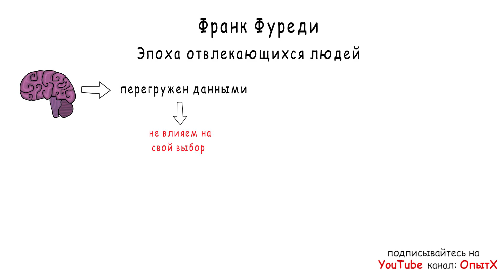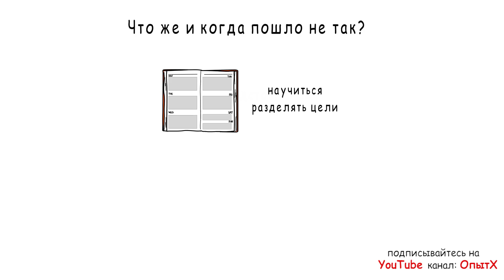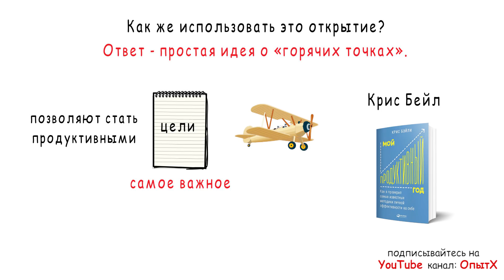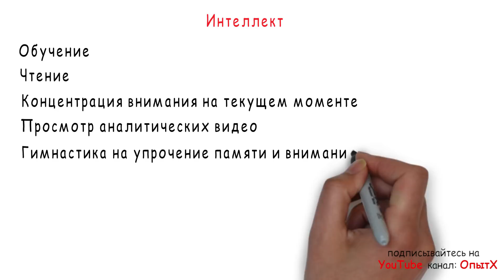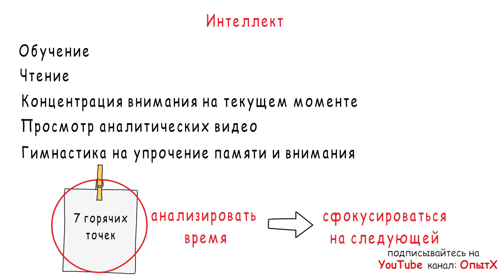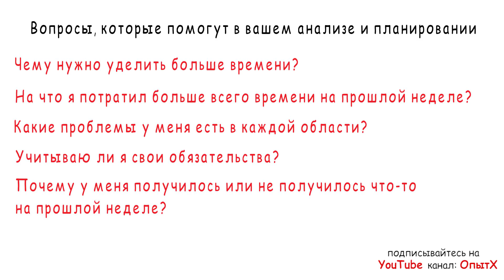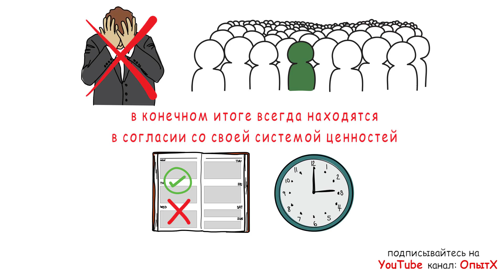Управляй своей жизнью. 7 горячих точек.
Известный профессор социологии Франк Фуреди назвал время, в которое мы живем – Эпохой отвлекающихся людей. И это так и есть - наш мозг перегружен постоянно меняющимися данными, которые мы просто не можем не воспринимать. В этом информационном шуме, окружающем нас, мы перестаем слышать себя и больше не влияем на свой выбор.
И это касается всех аспектов нашей жизни. Типичная ситуация. Живешь, и вроде бы, у тебя все нормально – есть жена и любящие тебя дети, есть работа, которая позволяет тебе обеспечить потребности. Даже можешь урвать время для себя и личных интересов. Но все же что-то не дает тебе покоя.
В этом видео мы расскажем как эффективнее влиять на все стороны жизни и как быть полноценно счастливым